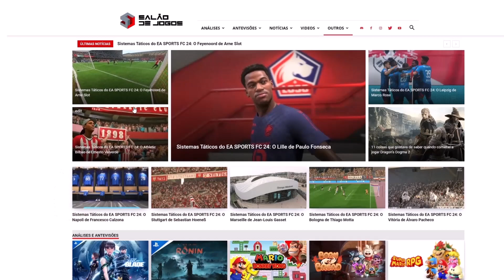O Manchester City de Guardiola - Sistemas Táticos do EA SPORTS FC 24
Depois de finalmente ganharem o troféu da Liga dos Campeões, Guardiola iniciou a nova temporada com o modelo que lhe trouxe tanto sucesso na época anterior, embora com nuances ligeiramente diferentes.
Se olharmos apenas para o sistema, é das criações mais bizarras do treinador catalão, no entanto, é incrivelmente eficiente. À partida pode parecer um sistema com características mais defensivas, mas é, na verdade, o oposto, e permite-lhe mais soluções, seja nas transições, como em organização defensiva e ofensiva.

0:00 Introdução
1:01 Formação e posicionamento
1:54 Instruções táticas
2:15 Instruções dos jogadores
4:25 Conclusão